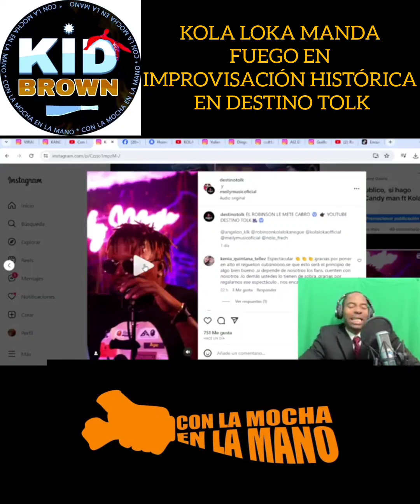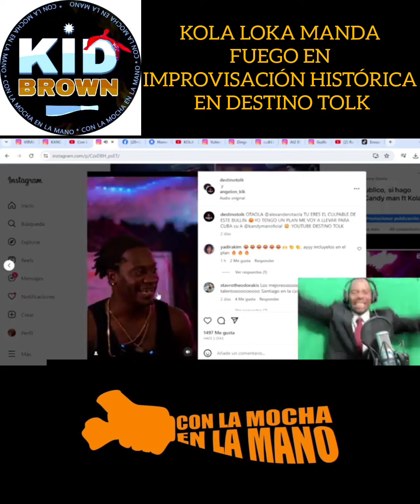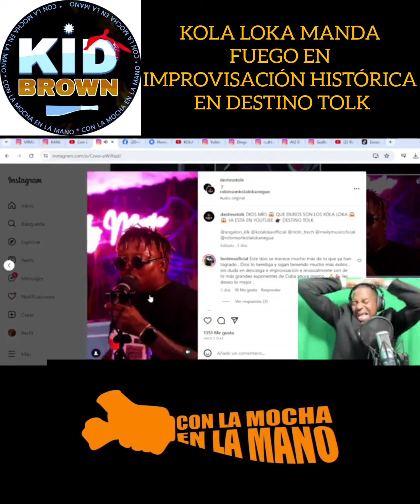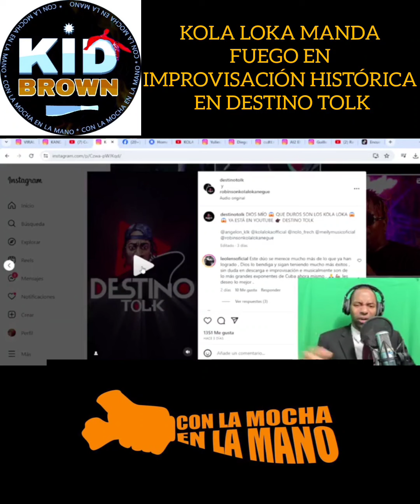KOLA LOKA VIRAL CON IMPROVISACIÓN HISTÓRICA EN DESTINO TOLK.